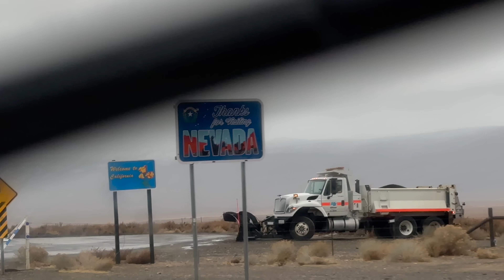TRAVEL VLOG - FINALE! Crazy California roadtrip - New Year in Lake Tahoe, Las Vegas & Los Angeles 🥂✨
IT'S FINALLY HERE!! The LAST episode of the California road trip travel vlog series 🥂 We had a crazy journey with severe winter storm warnings and rapid change of plans!!! 🥰

Timecodes
0:00 - Intro
0:25 - Nevada
00:59 - Lake Tahoe Snowstorm
4:33 - Arriving in LA
5:36 - Beverly Hills Hotel Review
7:03 - Last Day in California
8:00 - Day Hike in LA
8:28 - Malibu
10:01 - Sunset at Venice Beach